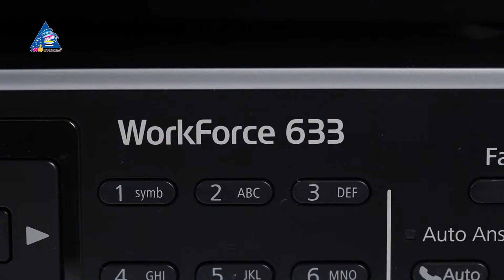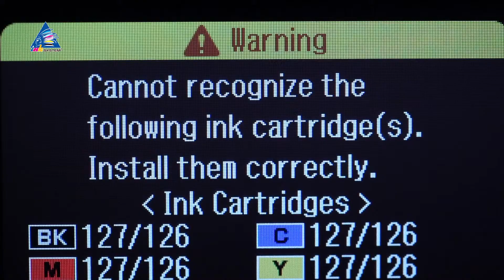Установка СНПЧ на МФУ Epson WorkForce 633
Подробная инструкция по установке Системы Непрерывной Подачи Чернил (СНПЧ) на МФУ Epson WorkForce 633